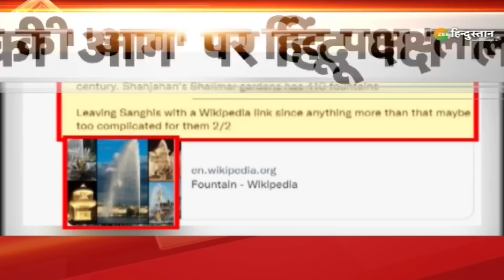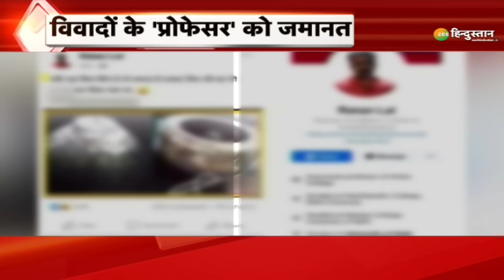Mera Rajya Mera Desh: Asaduddin Owaisi ने ज्ञानवापी पर दिया भड़काऊ बयान | Gyanvapi Masjid Controversy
Gyanvapi Masjid के अंदर सर्वे में कथित Shivling मिलने के बाद से घमासान मचा हुआ है. हिंदू पक्ष उसे Shivling बता रहा है तो मुस्लिम पक्ष जोरदेकर उसे फव्वारा साबित करने पर तुला हुआ है. देखिये ये रिपोर्ट.

About Channel